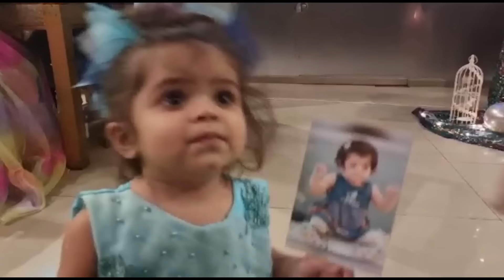Kabir and Eral celebrate their birthday with Jannat Alishba saif and sehar